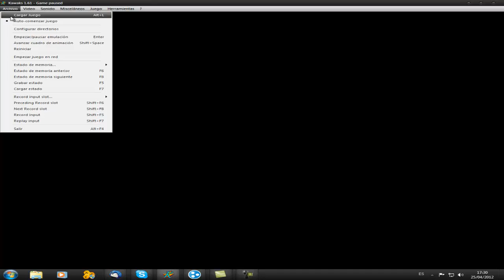Metal Slug: Toma de contacto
El sonido a veces se distorsiona un poco y los efectos del juego algo altos, no se pueden bajar pero ya encontré una solución para que esto no suceda.

Si, soy noob :( Pero me lo paso bien jugando :$